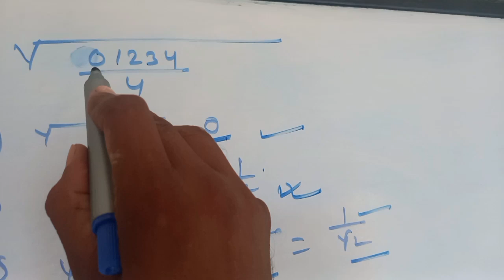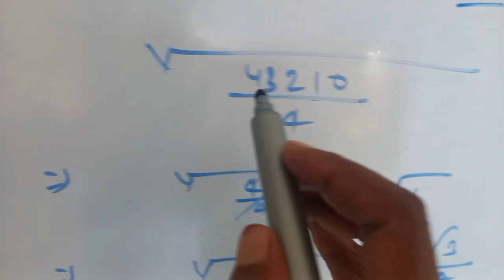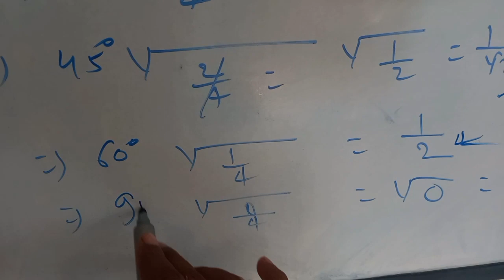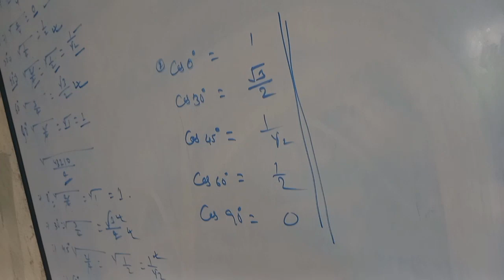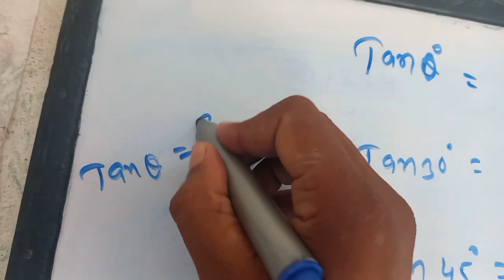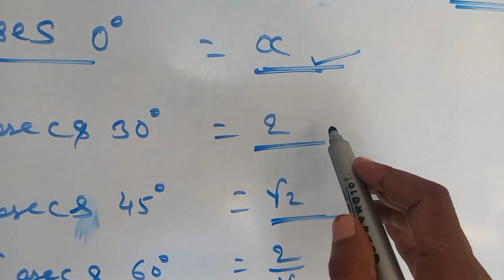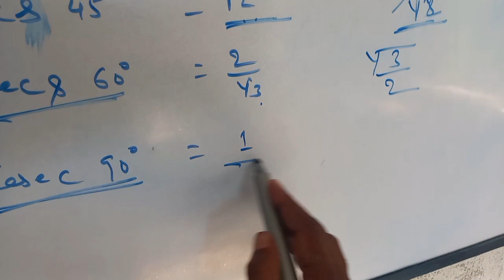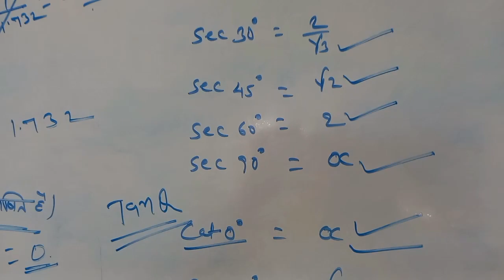CLASS 10TH MATHS FORMULAS TRIGONOMETRY